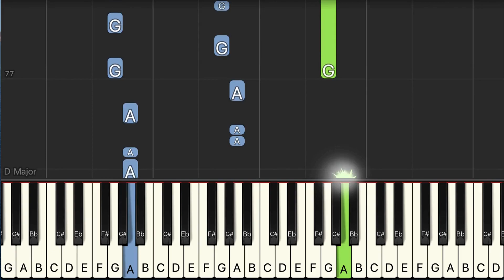Despicable Me 4 - Soundtrack | Piano Tutorial + Sheet Music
Today, we have  a piano tutorial for the soundtrack of "Despicable Me 4". In this video, we will teach you how to play the song "Maneater" by Daryl Hall & John Oates on the piano. We will break down the notes and chords step by step to help you recreate this magic on your piano.

Regardless of your level of piano playing, this lesson will help you perform "Maneater" with confidence and joy.